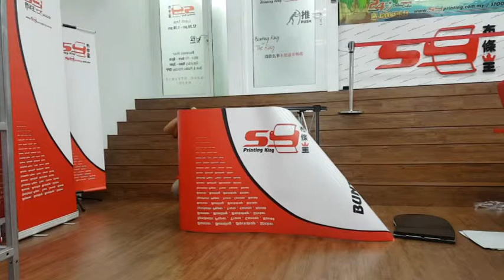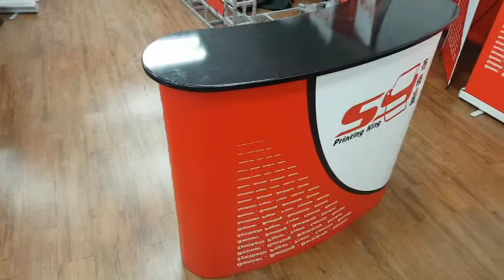Pop up table